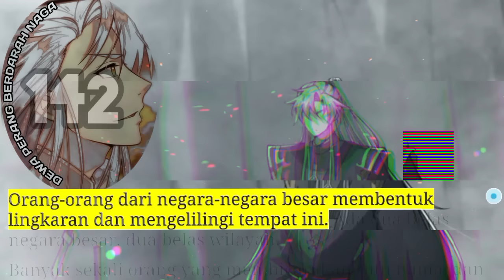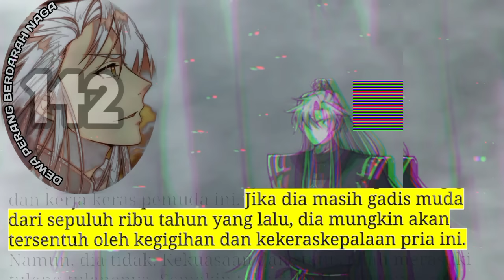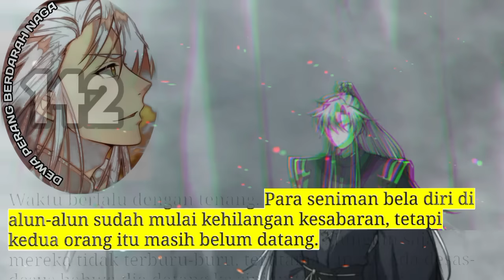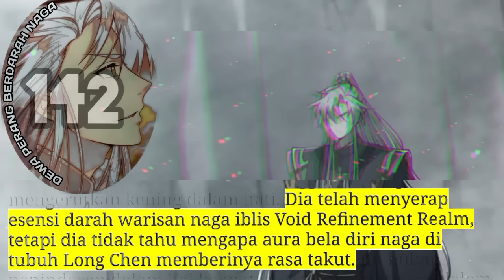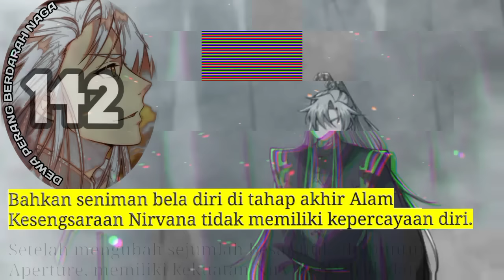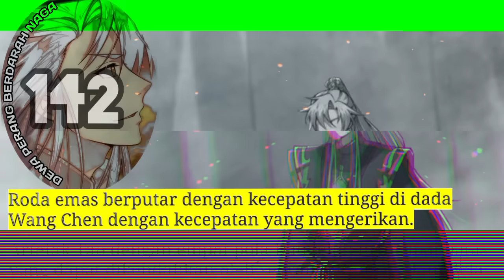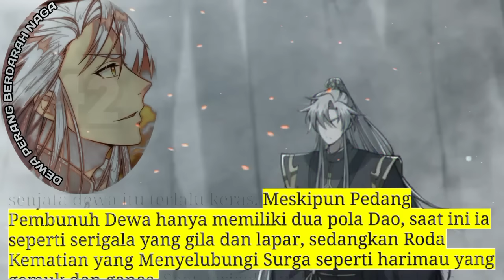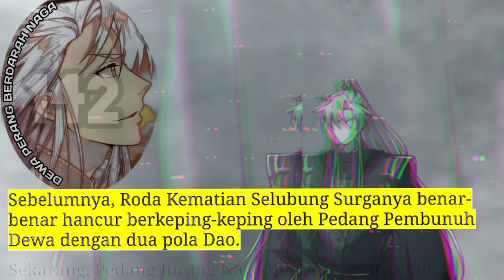Dewa Perang Berdarah Naga season 142